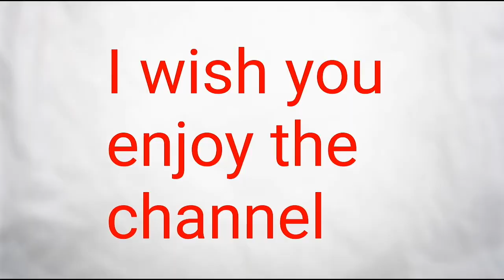Speed art how to draw coan from Zimba